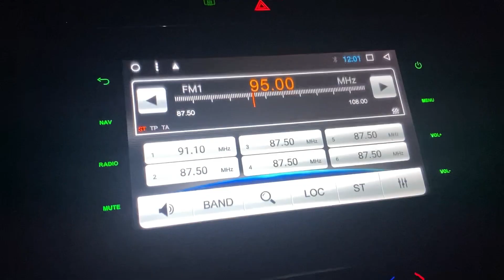Anniversary celebration Vlogs Bhaiya bhabhi Barbeque Vlogs ￼